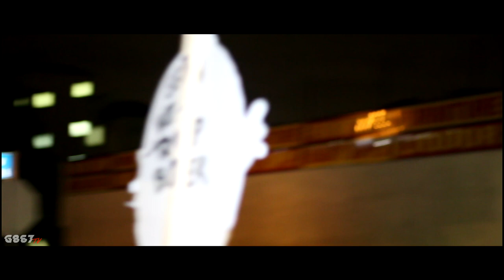SundayFunday Dead Presidents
Presidents Day 2017 Los Angeles, CA
TrumpBuster by Virtual Oner